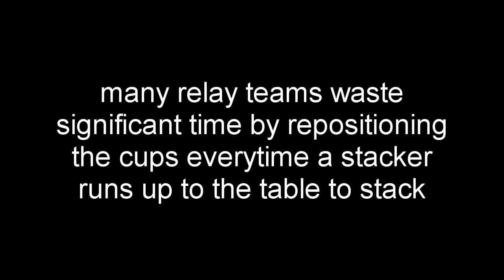how to do relays faster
save time by slowing down. it works, trust me. i've held the world record multiple times.